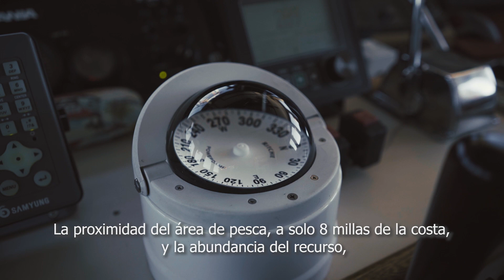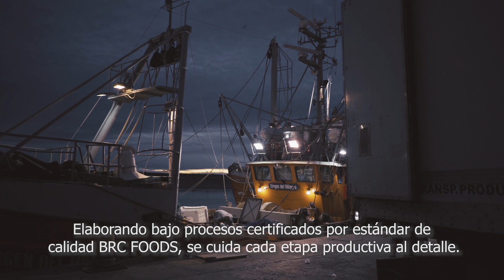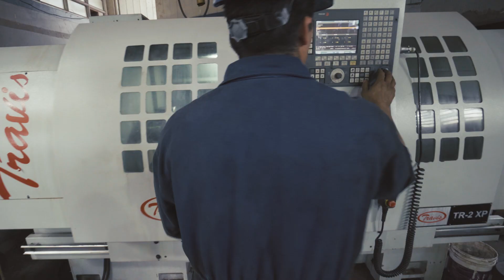Grupo Veraz - Rawson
Procesamiento de langostino patagónico por el grupo Veraz en la localidad de Rawson, Patagonia Argentina.